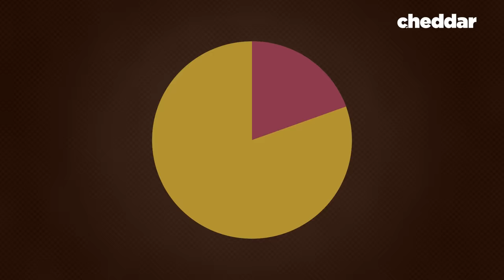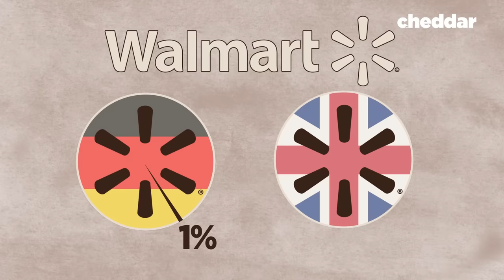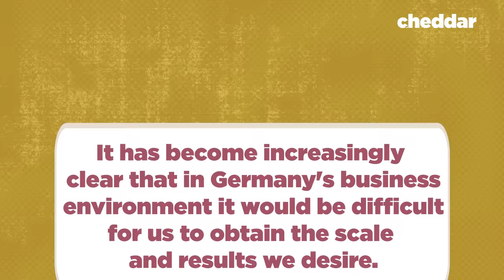Why Walmart Failed In Germany - Cheddar Examines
Walmart is a huge business and is key part of many Americans' lives. But when it tried to go global it didn't have the same success. Cheddar examines the failure of Walmart in German.